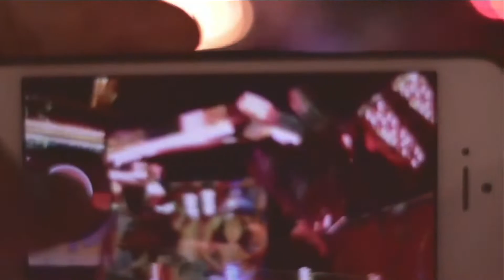Empty Streets - Baxter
Social

The new music video for Baxter-Empty Streets (Edgar Barrera). Directed by Saman Kesh, presented by the 2019 YouTube Music Awards

Credits:
Director: Saman Kesh
Production Company: Vision Film Co
In Association with: Skunk
EP: Matt Factor
EP: Shelly Townsend
Video Commissioner: Laura Tunstall
Producer / EP: Edgar Barrera Alarcon
Director of Photography: Guillermo Garza
Stylist: Michelle Thompson
Production Designer: Jason Kisvarday
Astro 1: Ron Myles
Astro 2: Olga Sokolova
Miniatures: Fon Davis
SPFX: Alterian Inc
Editor: Paul Rogers
Post Co: Varnish
Post Producer: Nicholas Carmen
Post Animation: Marc Steinberg
Additional Animation: Paul Laberge
Post Sound: Brent Kiser